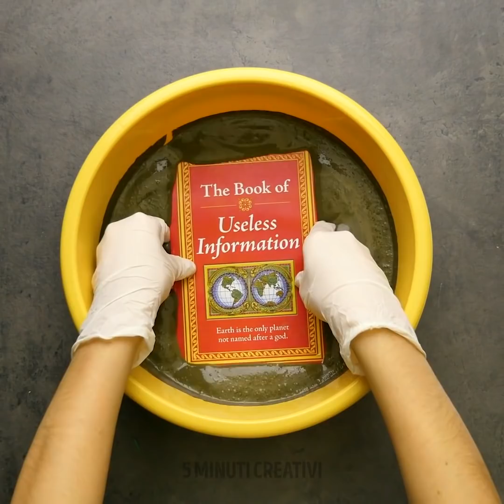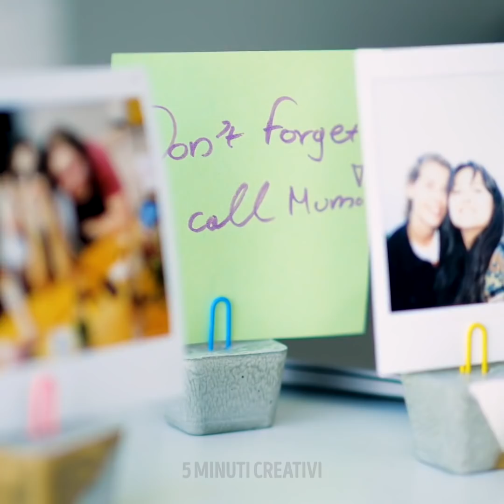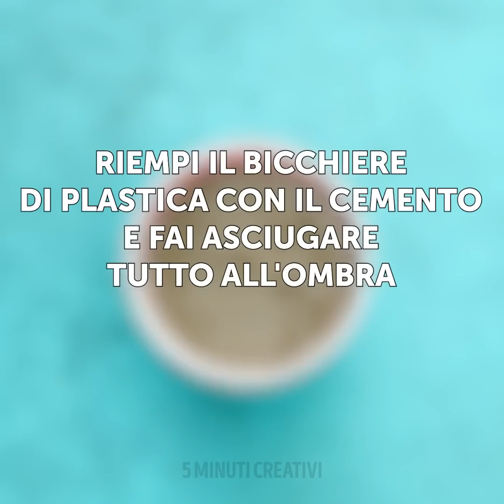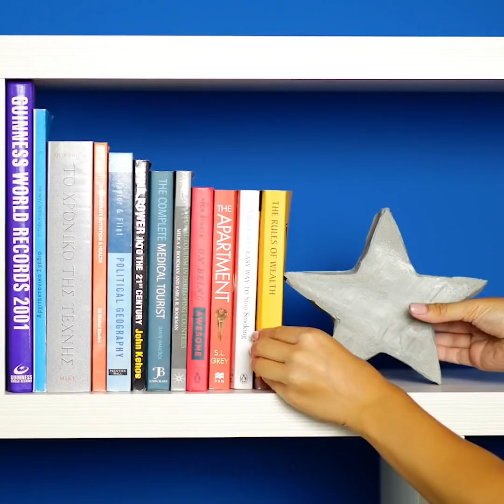35 SEMPLICI MA SPLENDIDE IDEE PER CASA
CREAZIONI IN CEMENTO PER UNA CASA DI STILE

Adoro creare oggetti decorativi in cemento! Non bisogna spendere molti soldi e il risultato è straordinario! Scopri come realizzare una zucca di cemento per Halloween, una graziosa ciotola con una foglia stampata, un sotto-pentola e tanto altro ancora! Potrai creare un sotto-pentola usando uno stampo in silicone, delle cannucce e del cemento. Troverai anche una raccolta di idee per realizzare delle bellissime fioriere.
Adoro l'idea di realizzare un porta-anelli in cemento. Non solo è bello esteticamente ma potrai tenere in ordine tutti i tuoi anelli. Avrai bisogno di un cono gelato e cemento. Mescola il cemento con l'acqua e versa la miscela nel cono. Lascia che il cemento si secchi. Rimuovi il cono e hai fatto!
Il prossimo progetto è davvero interessante: puoi realizzare una lampada in cemento. Guarda il tutorial! Guarda il video e potrai creare un portacandele, un fermalibri e molto altro!
Guarda come fare una ciotola di cemento a forma di mano. Dai un'occhiata al tutorial! Inoltre, puoi utilizzare questo metodo per creare delle fioriere eleganti per le tue piante grasse. Puoi creare delle piccole lettere di cemento per un compleanno o per decorare casa. Avrai bisogno di cartone per creare lo stampo e devi avvolgerlo con alcuni strati di nastro per evitare perdite. Versa la miscela di cemento all'interno delle lettere e lascia asciugare. Rimuovi il cartone e divertiti! Puoi anche usare queste lettere come fermalibri.

Condividi questi progetti con i tuoi amici!

Segnalibri:
00:09 Zucca di cemento
02:49 Sottopentola per bollitore
03:56 Ganci in cemento
06:03 Portacandele in cemento
16:39 Vaso in cemento fai-da-te